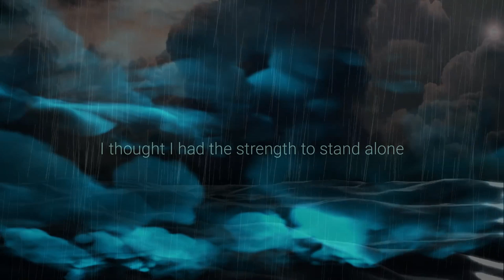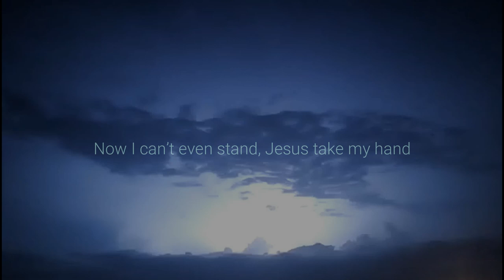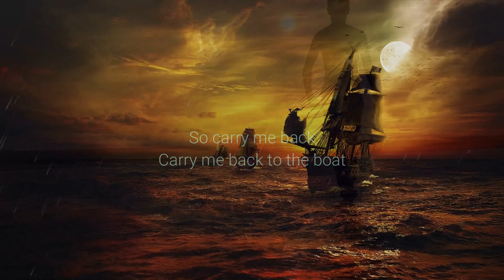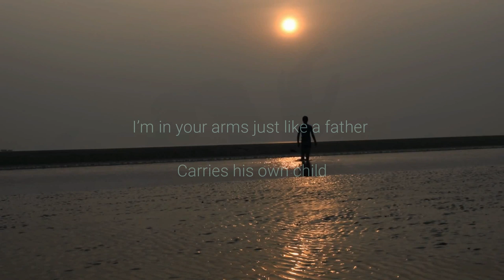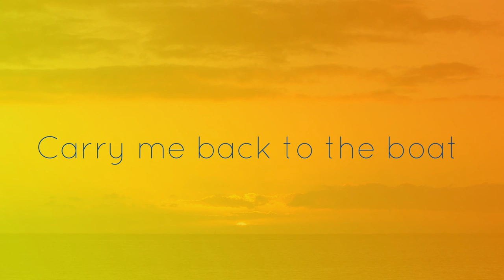CARRY ME BACK TO THE BOAT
alan